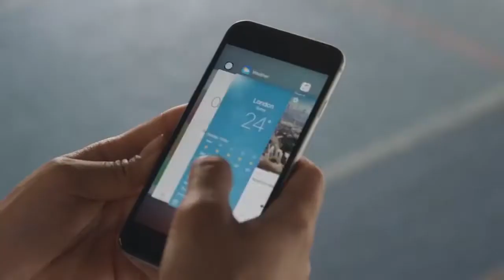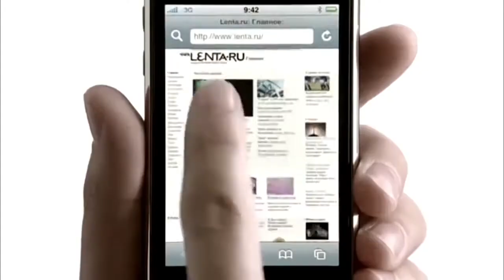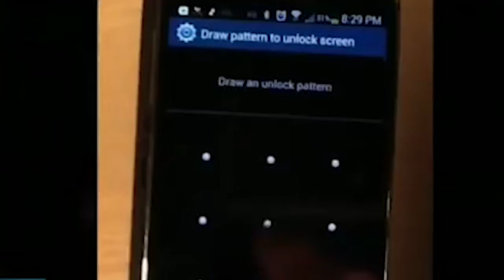Любопытство - не порок